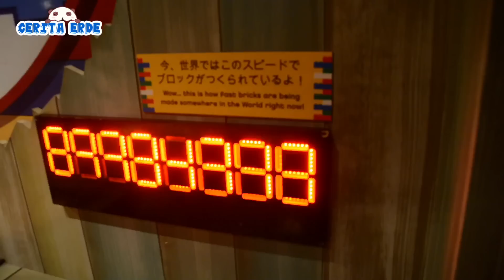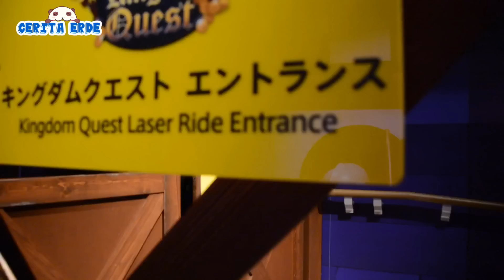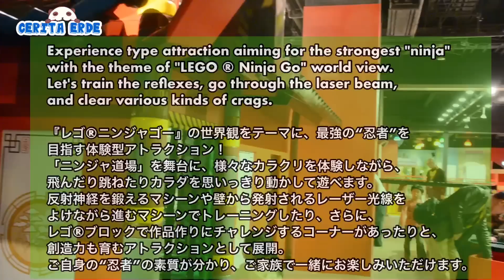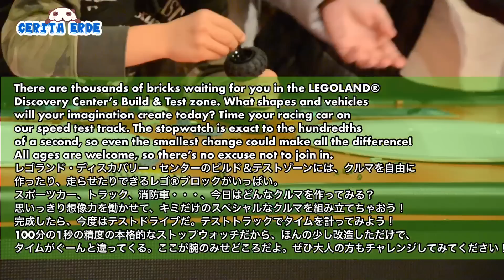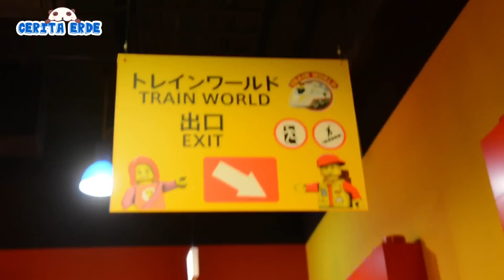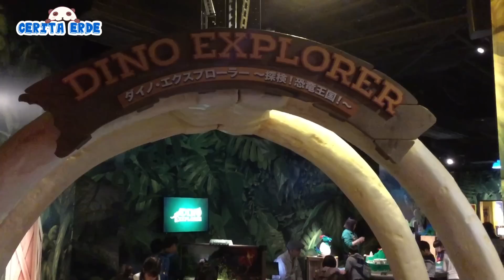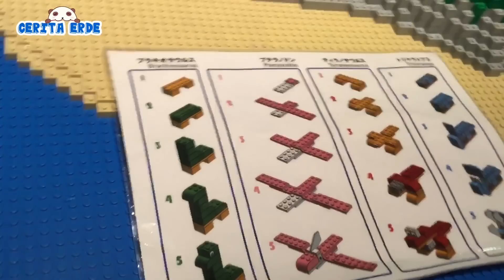LEGOLAND Discovery Center Odaiba Tokyo / レゴランドディスカバリーセンター お台場 東京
Legoland Discovery Centre is an indoor family attraction chain operated by British leisure group Merlin Entertainments. Featuring models and attractions inspired by the Lego building toys, the Discovery Centres are smaller versions of the Legoland theme parks located around the world.
LEGOLAND Discovery Centre Tokyo is a LEGOLAND Discovery Centre located in Decks Mall in Toyko, Japan.

レゴランド・ディスカバリー・センター東京（LDC東京）は、デックス東京ビーチの6階と7階にあるレゴブロックの屋内型テーマパーク。世界7カ国に17ヶ所あるレゴランド・ディスカバリー・センターの一つ